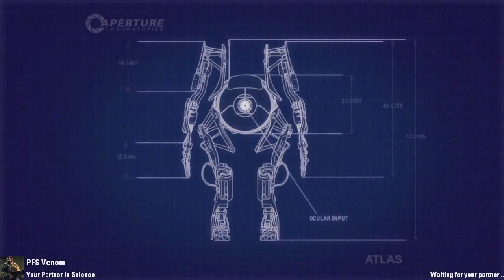Portal 2 - Trust Building 2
Heyyyyyyy, killing machines!

This video is over the free Portal 2 Peer Review DLC. It took roughly an hour and a half to play it from start to end, and getting about 5 minutes worth of footage from 1.5 hours is actually really great! But you're still probably disappointed it's not longer :(
This video is of my view while playing (with Venom's at the bottom right).

The editing on this video took more than twice the length it took us to actually play. Adding the subtitles was the vast majority of that time. But hey, as long as it makes it better I'm happy with it!

The winners of the competitions:
Toastman won a free copy of Portal 2!
TheSolorWarrior won a free copy of Portal 1!

If you'd like to know how to get your partner view always in your corner like I had at some points, just open console and type:
+remote_view
(-remote_view turns it off).

It does turn off between loading screens, so you'd have to turn it on every time you start a map.